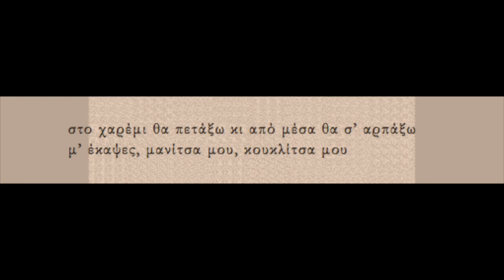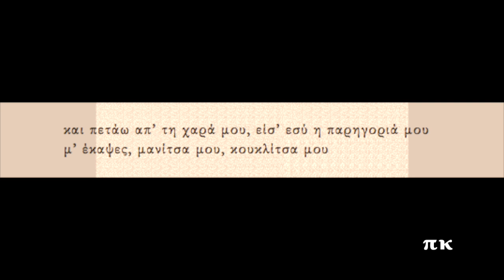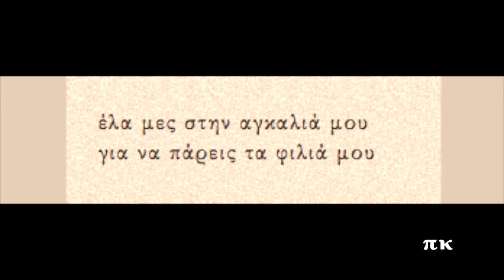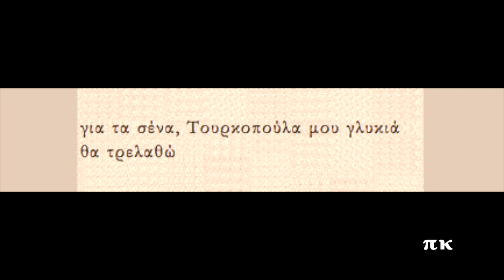ΤΟΥΡΚΟΠΟΥΛΑ, 1934, ΡΟΖΑ ΕΣΚΕΝΑΖΥ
Σύνθεση του Μενέλαου Μιχαηλίδη. Ερμηνεύει η Ρόζα Εσκενάζυ. Φωνογραφήθηκε το 1934. Πρόκειται προφανώς για μκρασιατική μελώδία πάνω στην οποία έχει συνθέσει και ο Σπύρος Περιστέρης το τραγούδι “ΜΑΧΜΟΥΡΙΚΟ” με την Μαρίκα Καναροπούλου· το έχω αναρτήσει.Δίσκος Columbia Ελ DG-497 / WG- 818. Πληροφορίες για την ηχογράφηση και το τραγούδι και στη σελίδα rebetiko.sealabs.net
TOURKOPOULA, Menelaos Michailidis, Roza Eskenazi

Τουρκοπούλα μου γλυκιά, αχ
που ’σαι σαν την ζωγραφιά

στο χαρέμι θα πετάξω κι από μέσα θα σ’ αρπάξω
μ’ έκαψες, μανίτσα μου, κουκλίτσα μου

έλα πια να ζεις μ’ εμένα, αχ
να περνάς χαριτωμένα

για τα σένα, Τουρκοπούλα μου γλυκιά
θα τρελαθώ

Τουρκοπούλα, σαν σε ιδώ, ωχ
τα μεράκια μου ξεχνώ

και πετάω απ’ τη χαρά μου, είσ’ εσύ η παρηγοριά μου

έλα πια να ζεις μ’ εμένα
να περνάς χαριτωμένα

θα τρελαθώ

Τουρκοπούλα, σαϊτιά, αχ
με μια φλογερή ματιά

έριξες μες στην καρδιά μου και πονούν τα σωθικά μου

να περνάς χαριτωμένα

θα τρελαθώ

Τουρκοπούλα, δεν βαστώ, ωχ
στο σεβντά σου θα χαθώ

έλα σμίξε πια μ’ εμένα και να φύγουμε στα ξένα

έλα μες στην αγκαλιά μου
για να πάρεις τα φιλιά μου

θα τρελαθώ